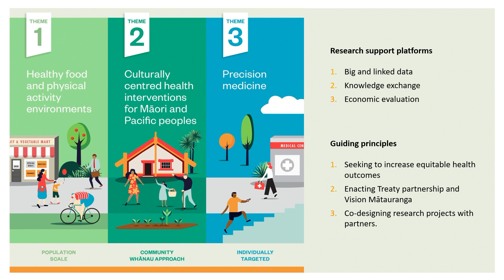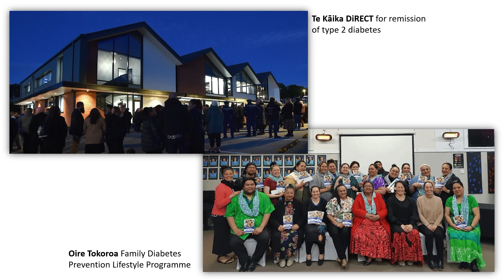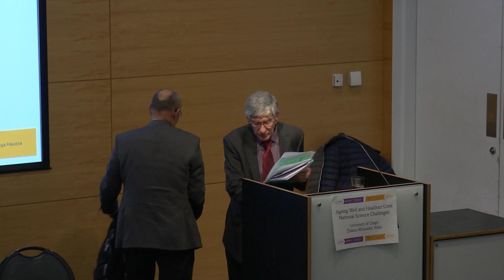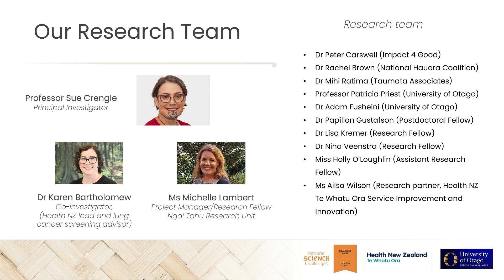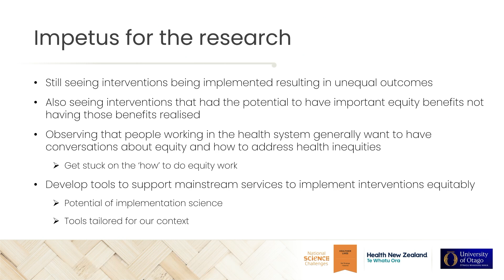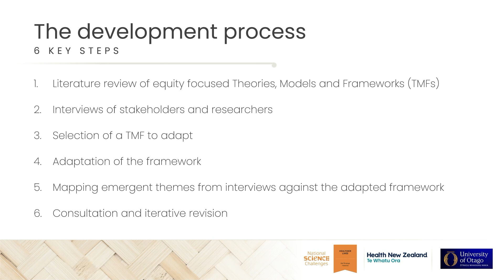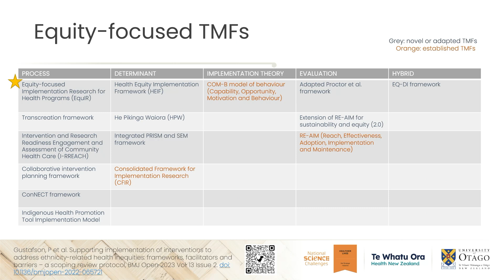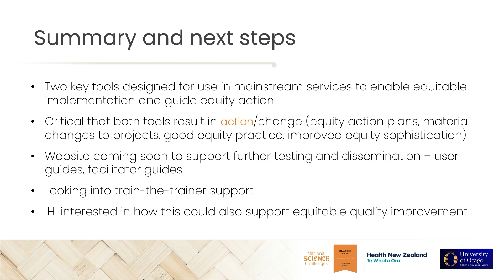Healthier Lives National Science Challenge - University of Otago celebration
University of Otago held event to acknowledge the work of the two National Challenges hosted by the university: Healthier Lives and Ageing Well.
University of Otago Vice-Chancellor Grant Robertson joined the Chairs and Directors of both Challenges in thanking all those involved in these extensive research programmes and highlighted some of their key outcomes.